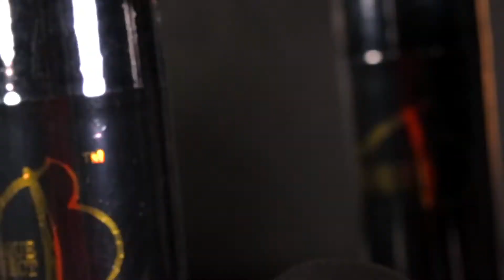HAIR LINE COMMERCIAL